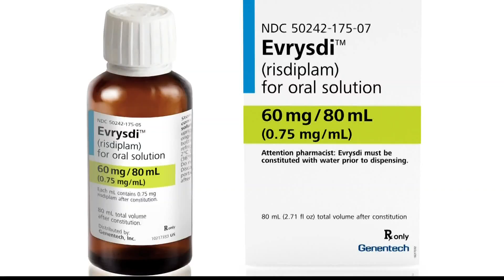New at-home treatment gives hope to patients neuromuscular disease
The FDA approved the first at-home treatment for Spinal Muscular Atrophy (SMA) in adults and children two months of age and older this year.